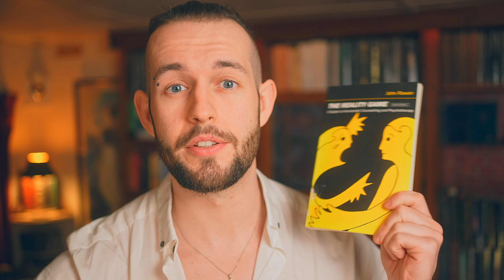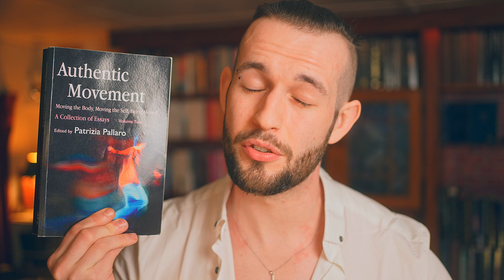Transference In Therapy: How To Deal With Intense Shadow Projection? Inner Work Library [63/500]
What Is Transference & How To Deal With Transference? This video is an introduction to Transference in Psychology which explores the role of Shadow Projection, Countertransference and how to work with transference as both therapist and client.

This episode of Inner Work Library Q&A emphasises the importance of healing unresolved trauma and withdrawing unconscious projections to help dissolve unwanted shadow projections or negative transference in therapeutic space.

⏱️ TIMESTAMPS ⏱️

00:00 What Is Transference?
01:05 The Dangers of Shadow Projection
03:42 How To Work With Transference
07:35 Falling In Love / Hating Therapist
10:46 What Is Good Therapy?
11:46 Brain Science (Neurobiology Book)
17:44 Counter Transference (Humanistic Book)
23:34 How To Be A Great Therapist
26:30 Embodied Healing Awareness
33:29 Book Review & Final Thoughts

Topics explored: inner work; jungian shadow; unconscious mind; unconscious jung; what is consciousness; transference and countertransference; countertransference in therapy; transference in therapy; transference in psychology; psychology of transference; what is transference; what is countertransference; how to deal with transference; transference example; projection psychology; what is projection; psychology of projection; shadow projection; shadow work; shadow psychology; therapy; therapist;